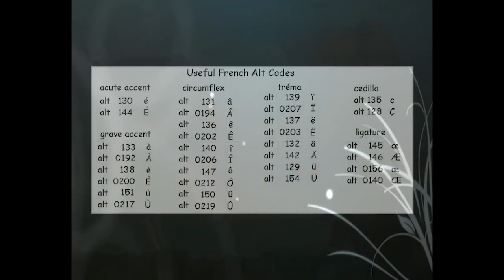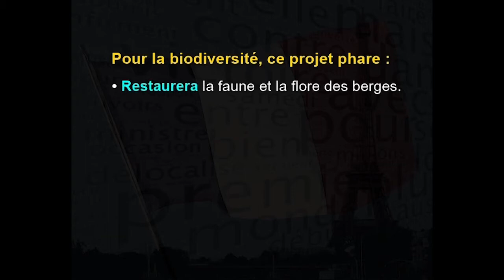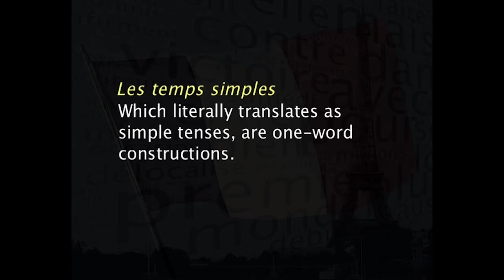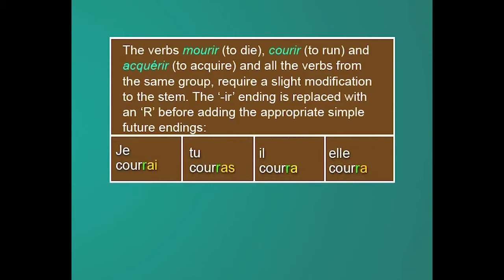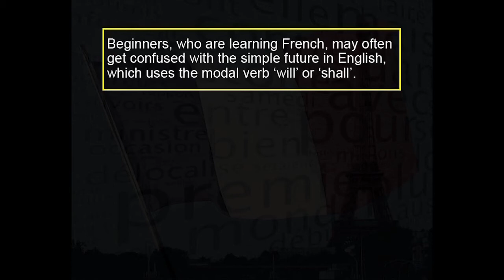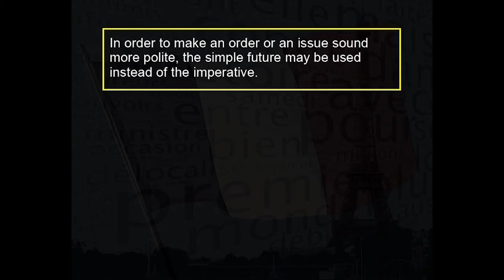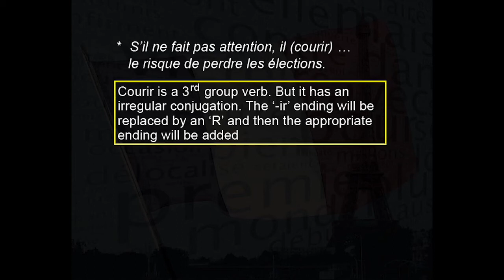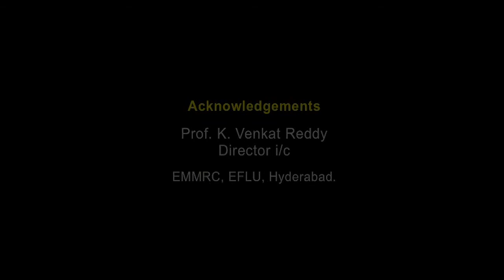Proficiency course in French W7 L5 Future Simple TV